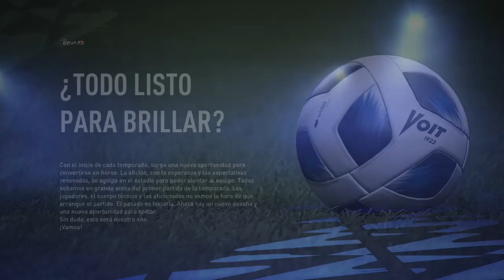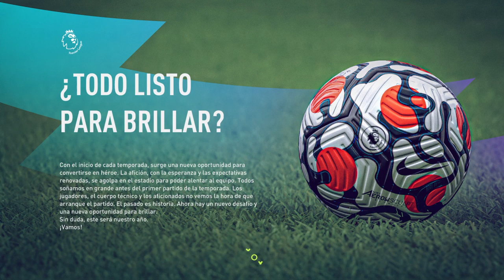FIFA 22_20220224152253